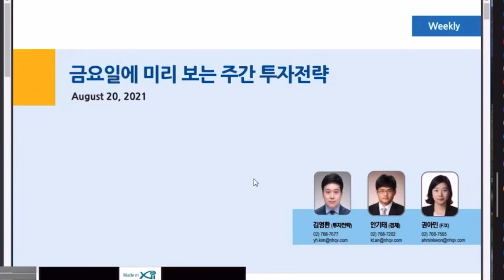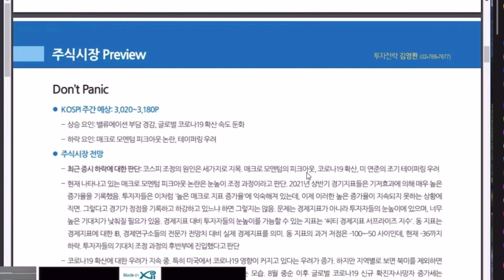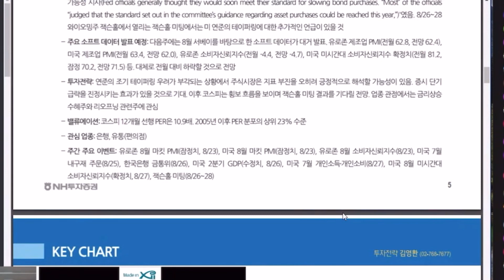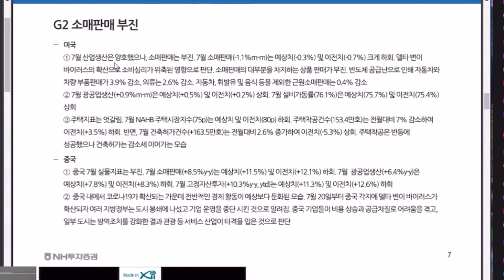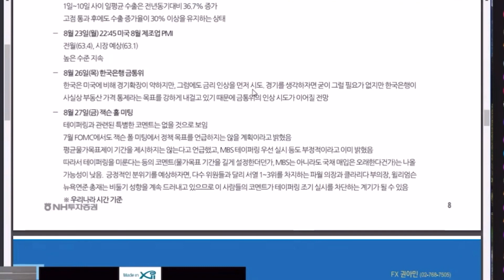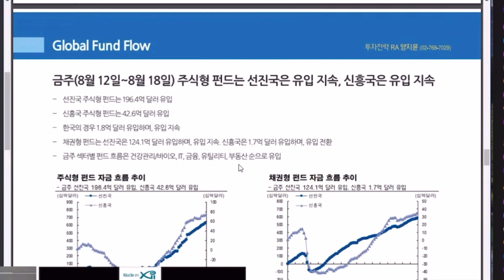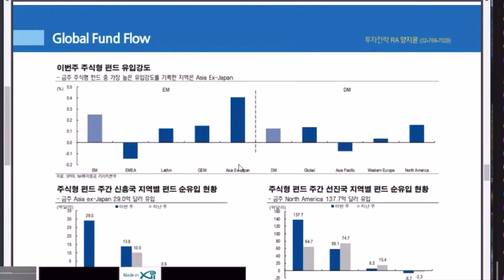셀트리온 투자자와 같이 보는 주간 투자 전략